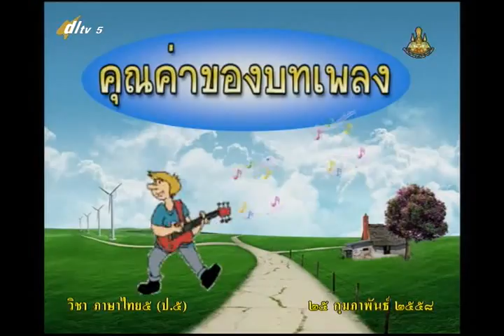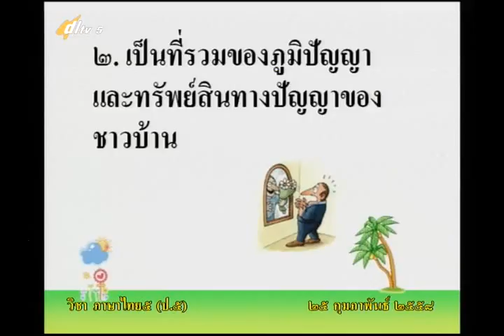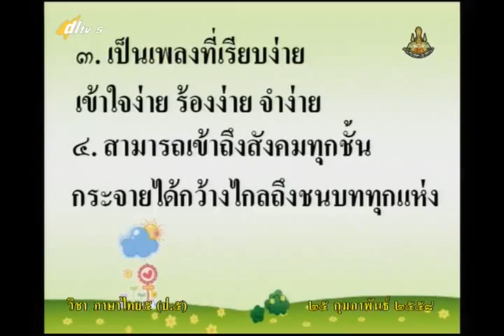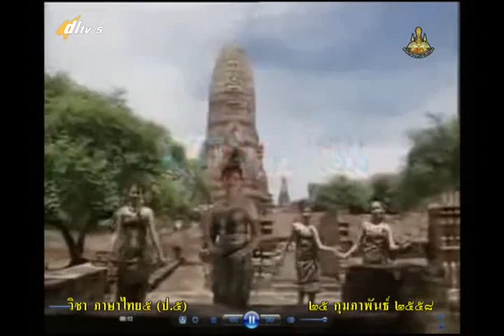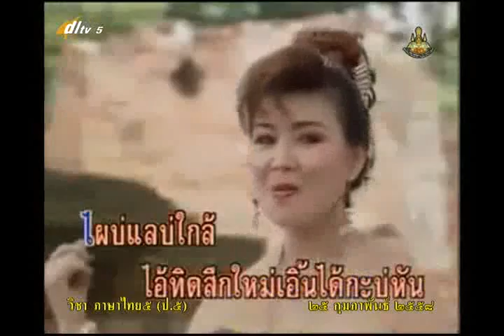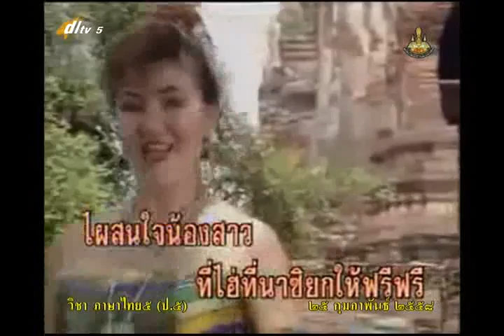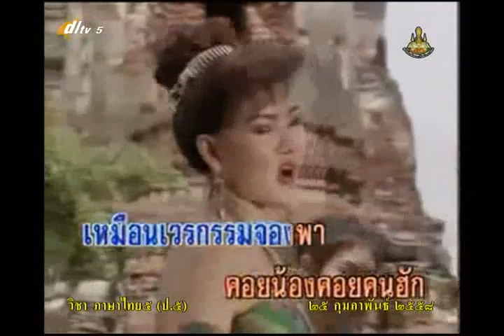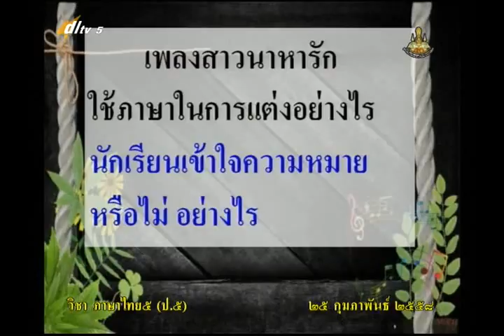089C+5250258+ท+เพลงลูกทุ่งสะท้อนความเป็นไทย+thaip5+dl57t2